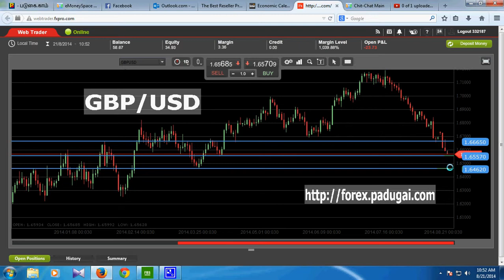GBPUSD currency signal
Forex currency trading signal in tamil